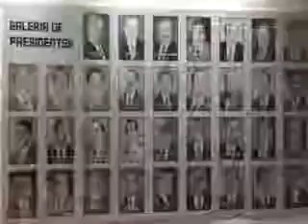Santos, gran equipo formador de talentos futbolísticos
Santos es uno de los clubes internacionalmente reconocido por la formación de grandes talentos de futbol. Las escuelas de futbol de Santos inician a las edades más tempranas, a partir de los cinco años del niño. Si supera las pruebas, se convierte en parte de los socios del club.